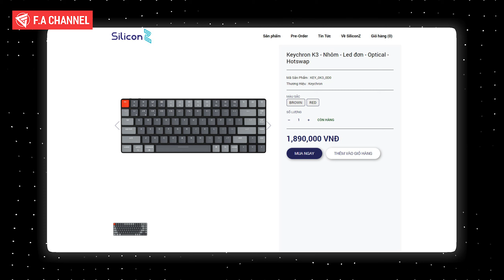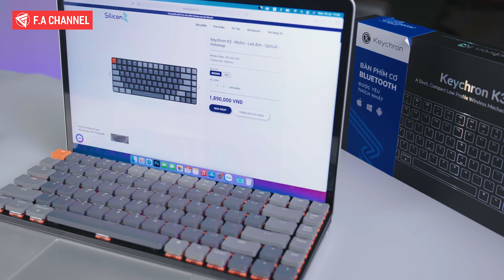Đánh Giá Bàn Phím Cơ Keychron K3v2 - Bàn Phím Cơ Mỏng Nhất Ngon Nhất Dành Cho Macbook!